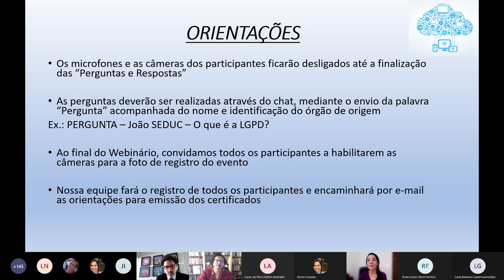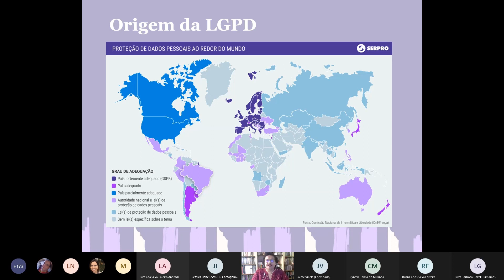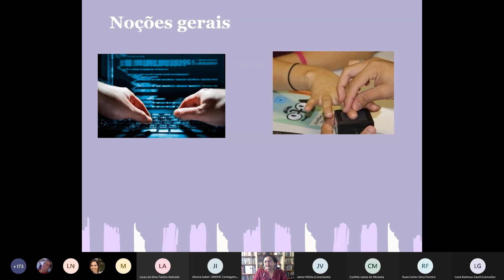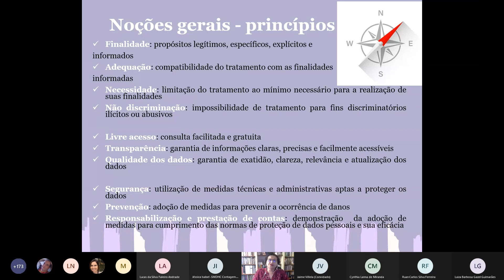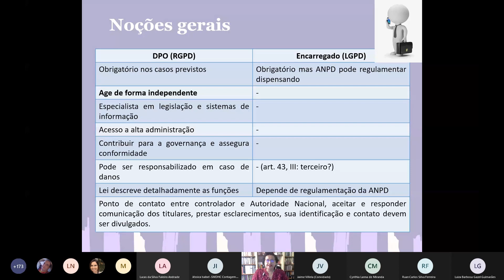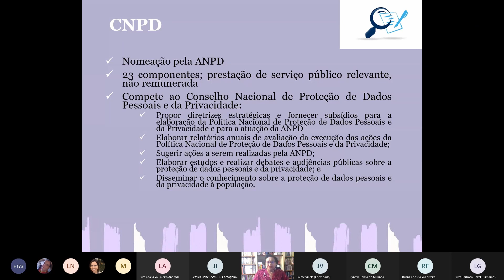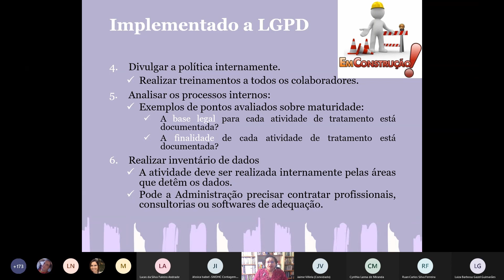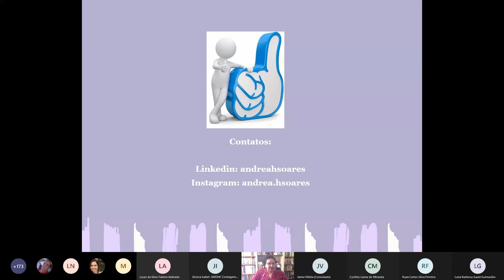Webinário "Lei Geral de Proteção de Dados (LGPD) e seus efeitos na administração municipal"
Webinário "Entendendo a Lei Geral de Proteção de Dados (LGPD) e seus efeitos na administração municipal".

A Controladoria Geral do Município de Contagem, através do Núcleo de Transparência e Prevenção à Corrupção, da Ouvidoria Geral e da Ouvidoria de Saúde do SUS, realizou no dia 26 de agosto de 2021 o Webinário "Entendendo a Lei Geral de Proteção de Dados (LGPD) e seus efeitos na administração municipal".
O evento contou com a participação de mais de duzentos servidores. Considerando a relevância do tema, o número de vagas limitado e o grande interesse dos servidores, decidimos disponibilizar a gravação em vídeo do evento.

Palestrante: Andréa Heloisa da Silva Sores

Controlador Geral do Município de Contagem: Jaime Nápoles Villela

Equipe do Núcleo de Transparência e Prevenção à Corrupção:
Cynthia Lanna de Miranda
Karen Carazza
Ruan Carlos Silva Ferreira
Thiago Henrique Melo de Matos